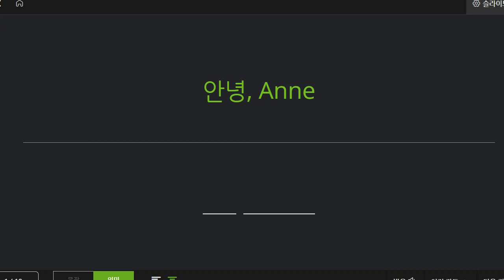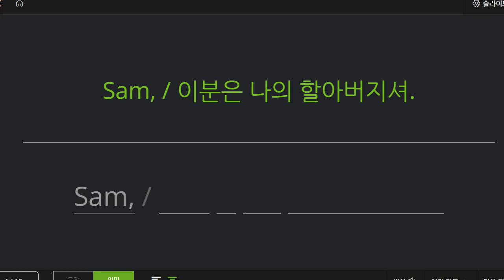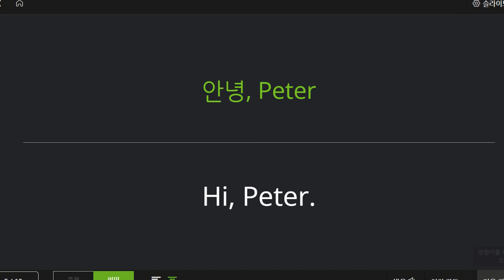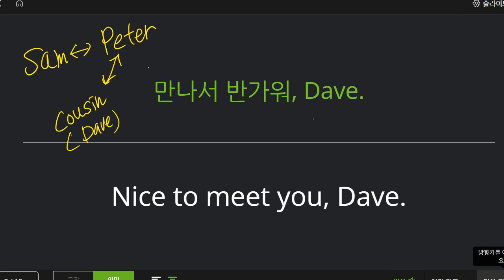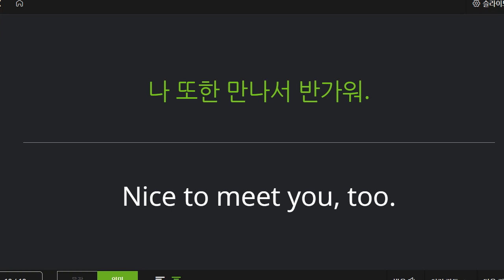이지현 2022 12 08 초등 기초 회화 말하기 쓰기 성취도 90